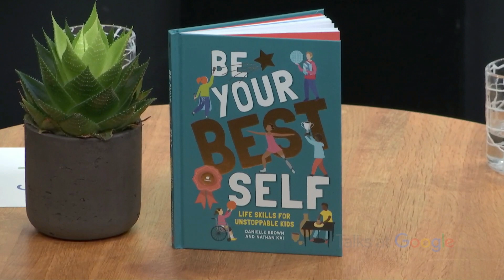Danielle Brown | Being a Double Gold Medal Winning Paralympian | Talks at Google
We were joined in London by Danielle Brown, gold medal winning archer at the 2008 and 2012 Paralympics.

Danielle discusses her incredible journey, from starting archery at age 15 to being at the world championships four years later. She went on to win two golds at the Paralympics before being the first Para athlete to represent England in an able-bodied discipline, winning gold in the team event at the Commonwealth Games.

Danielle has written a book for pre-teens “Be Your Best Self: Life Skills For Unstoppable Kids” on how to practice ‘goal setting, growth mindset, perseverance, getting organised and learning to fail well’, and also works to train companies on disability and inclusion.